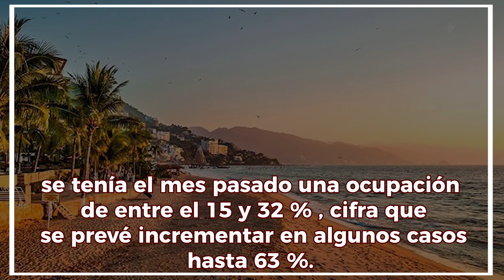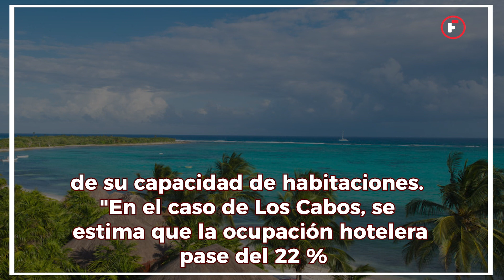PESE A RESTRICCIONES POR LA PANDEMIA, ESPERAN REPUNTE EN OCUPACIÓN HOTELERA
El presidente de la Confederación de Cámaras Nacionales de Comercio, Servicios y Turismo, José Manuel López Campos indicó que de acuerdo con datos proporcionados por sus afiliados los centros de hospedajes de los principales destinos de playa del país como: Cancún, Riviera Maya, Puerto Vallarta, la Riviera Nayarita, Acapulco, Mazatlán y Los Cabos, serían los más visitados por las fiestas de fin de año.